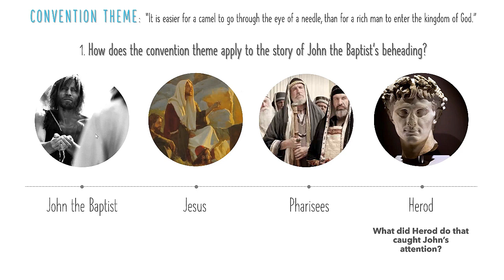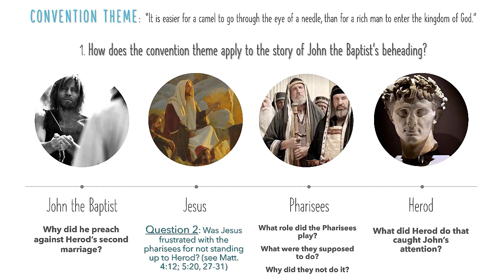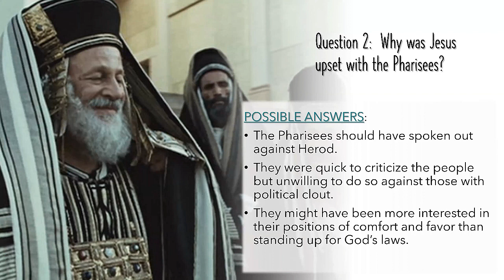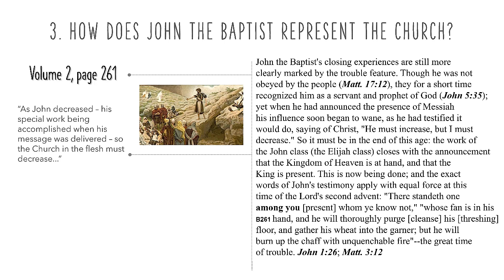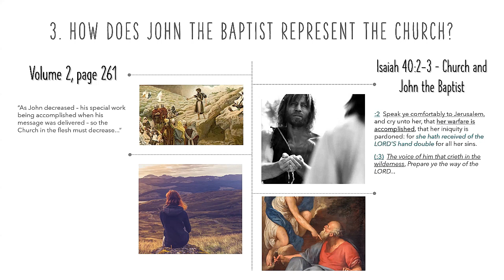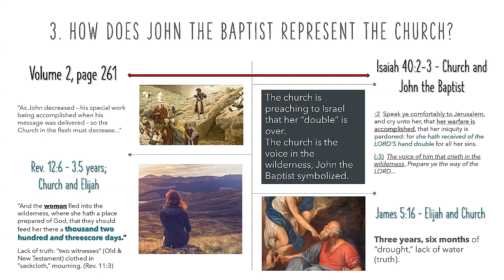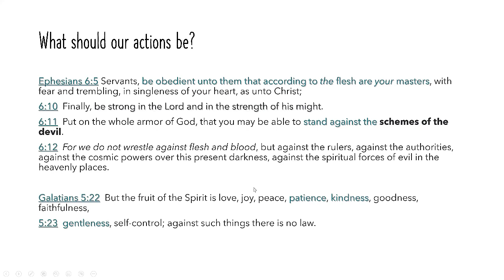The Beheading of John the Baptist Study - Matt K - 2023-03-18